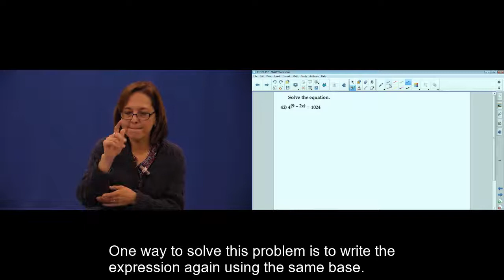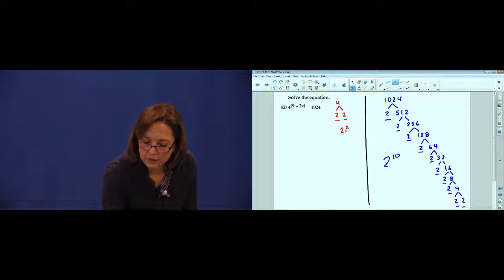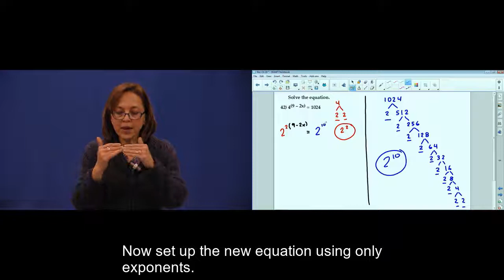Chapter 19 Problem #42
Review problem.